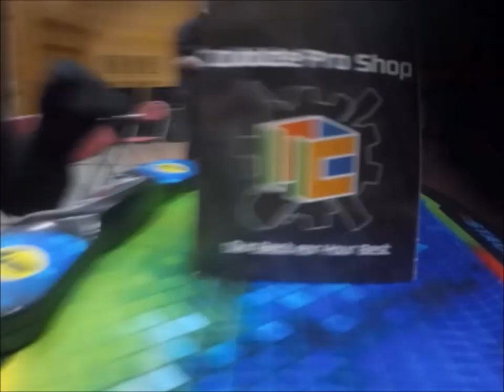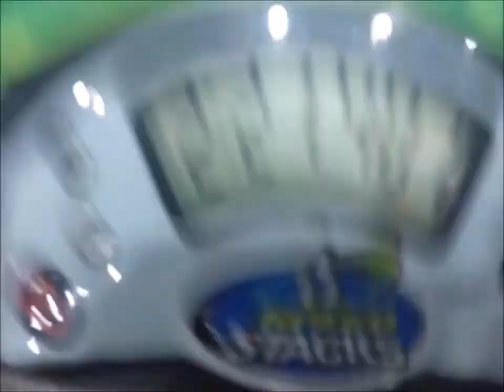2:21.40 7x7 European Record Single! (former)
My Third ER! It's also my first single ER, as well as my first non 6x6 ER! Super happy with this, it's 5th in the world, hopefully I can break the sub 2:20 barrier in comp soon.

Cube: Cubicle Magnetic Wuji (Stickerless)

Also check out TheCubicle's social media!